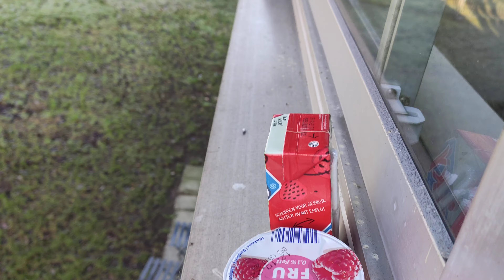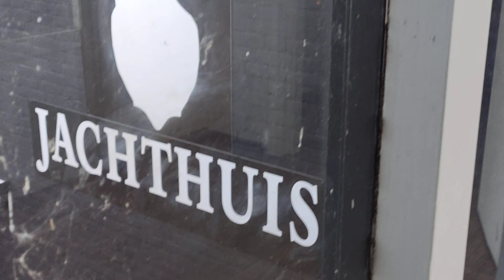［荷蘭］asylum+COVID-19開放隔離場所（上）